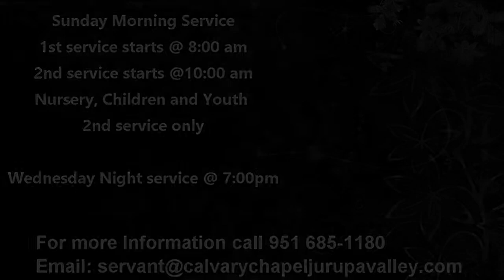2018-10-31 CCJV Psalm 137-139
Calvary Chapel Jurupa Valley - Pastor Greg Rondeau shares a great message on Psalm 137-139

Category
Nonprofits & Activism